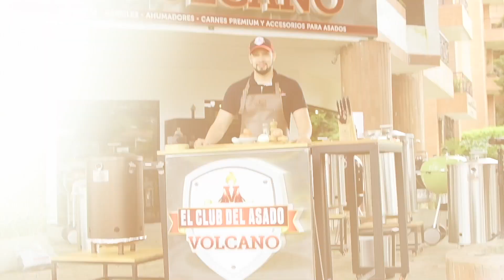🥔Tortilla de Papa al Barril con 🌋 Volcano Asadores 🔥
🔥INGREDIENTES:
3 Uni Papa parda
1/2 cebolla cabezona Blanca
5 Un. Huevos
20 gr. Mantequilla
C/N Aceite
C/N Sal
C/N Pimienta

🔥PROCEDIMIENTO:
Para iniciar nuestra preparación pelamos y cortamos en rodajas las papa (reservamos en agua) pelamos y cortamos en plumas la cebolla, batimos 5 huevos y le agregamos sal y pimienta.
Ponemos un sartén en el barril para precalentarlo a una temperatura de 200°c.

Una vez calentamos el sartén, agregamos aceite y mantequilla dejamos fundir, añadimos la cebolla, la papa, sal y pimienta, revolvemos muy bien y tapamos el barril, dejamos cocinar por 5 minutos y revolvemos durante este tiempo. Una vez cristalice la papa y la cebolla agregamos los huevos batidos, de manera que cubra los otros ingredientes y dejamos por 10 minutos a una temperatura de 180 a 200°c. Pasados los 10 minutos revisamos si la tortilla necesita más tiempo de cocción, una vez este el 80% de la tortilla damos vuelta con ayuda de un plato y la regresamos al sartén para terminar su cocción por 5 minutos más y retiramos del fuego.